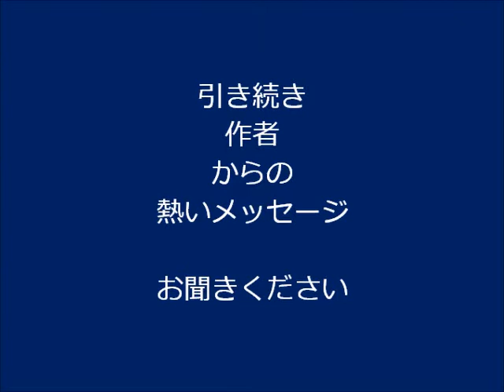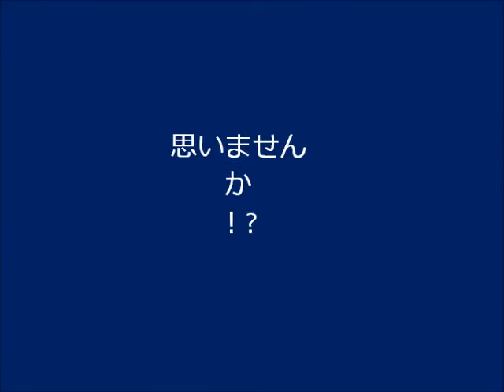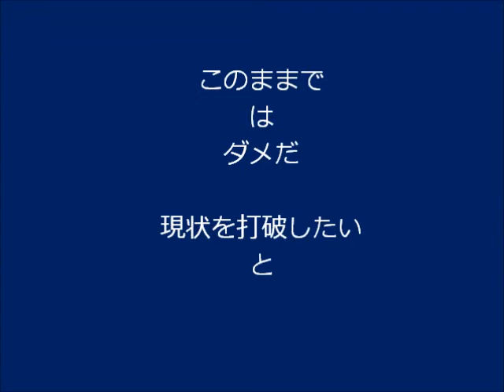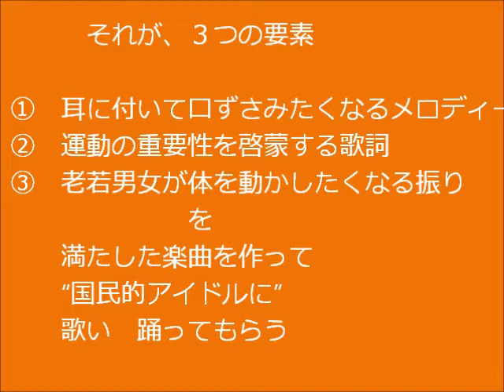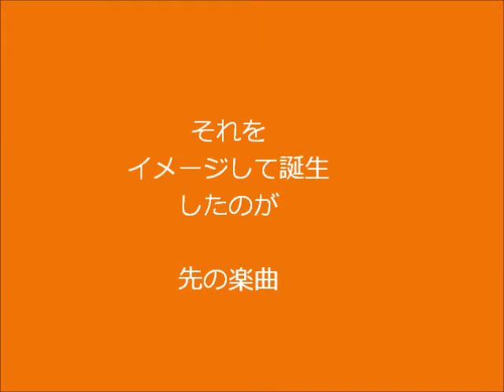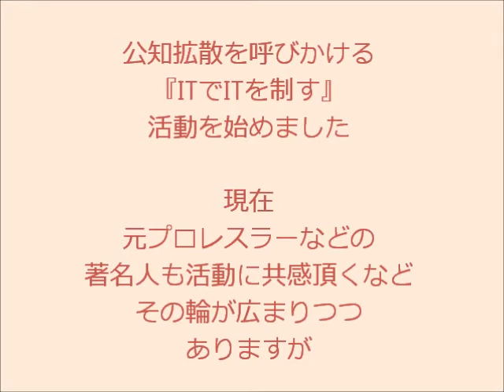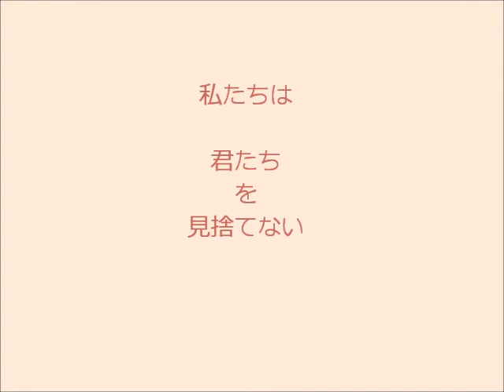日本が元気になる究極のメッセージ.ソング『元気になろう』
最近運動してますか、高校を卒業してからほとんど運動をしなくなっていませんか！?
そのような方は、知らないうちに心が折れやすい体質になっている可能性が大、現在日本には、数千万人の人が引きこもりのターニングポイントラインを越えようとしています。

これは、そんな危機的現状に警鐘を鳴らす為に、書いた国民への熱いメッセージソングです。　どうぞ、聞いて口ずさんで、そして刻んでください。 意識の片隅にでも...